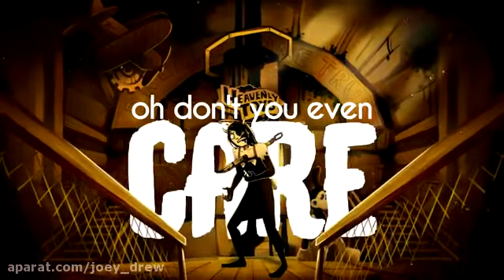Come And Enjoy The Show